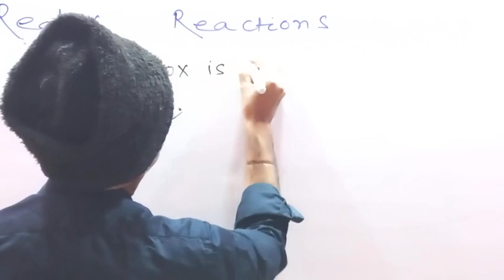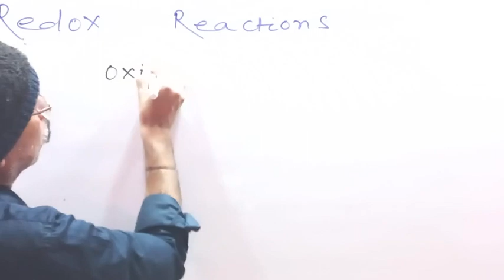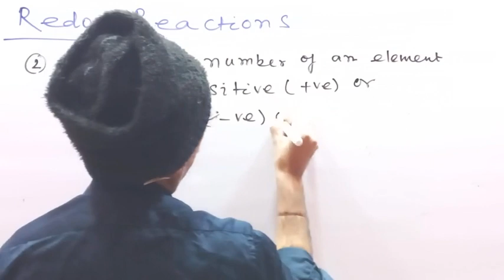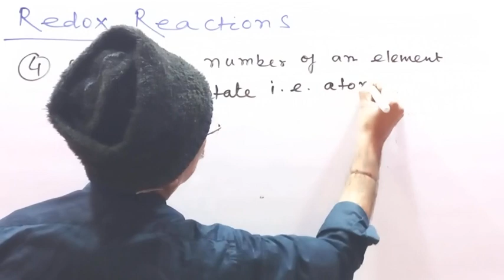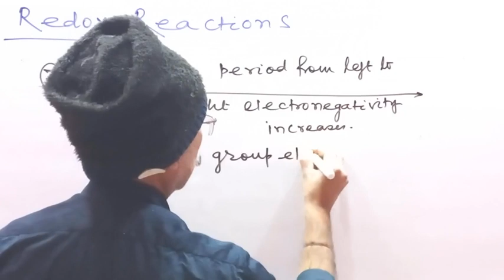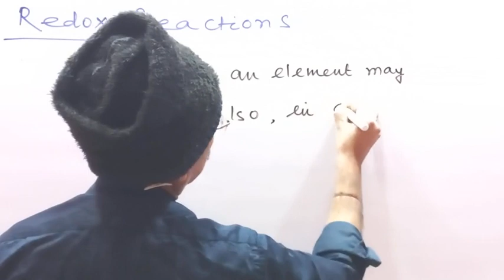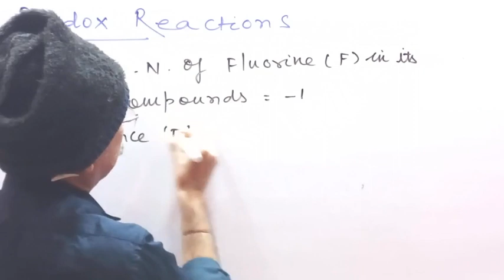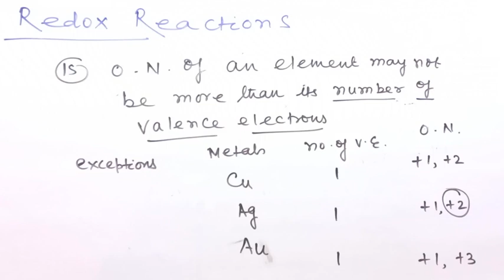REDOX REACTIONS (01) BY BASANT KUMAR JHA